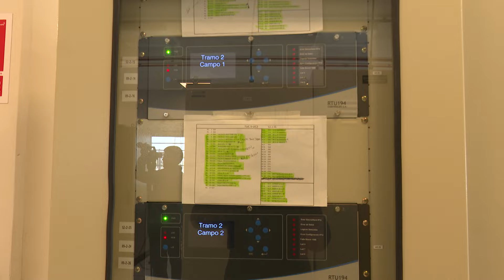Imágenes del presidente Lacalle Pou en inauguración de subestación de UTE en Cardal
Este viernes 12, el presidente de la República, Luis Lacalle Pou, acompañado por autoridades nacionales, asistió a la inauguración de la subestación de transmisión de Cardal de 500 kV y la línea de extra alta tensión Punta del Tigre, en el departamento de Florida.